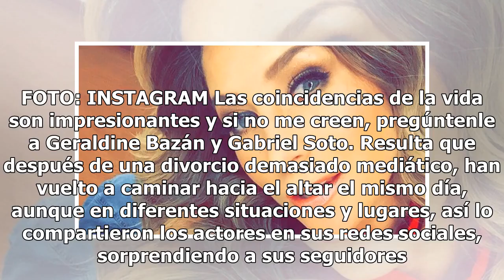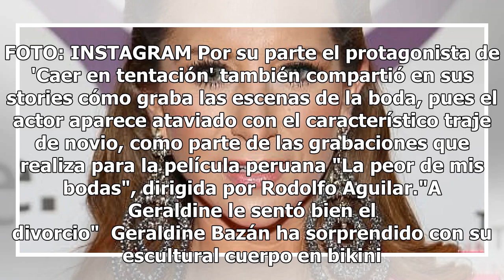Geraldine Bazán y Gabriel Soto caminan de nuevo hacia el altar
Geraldine Bazán y Gabriel Soto. FOTO: INSTAGRAM Las coincidencias de la vida son impresionantes y si no me creen, pregúntenle a Geraldine Bazán y Gabriel Soto. Resulta que después de una divorcio demasiado mediático, han vuelto a caminar hacia el altar el mismo día, aunque en diferentes situaciones ...